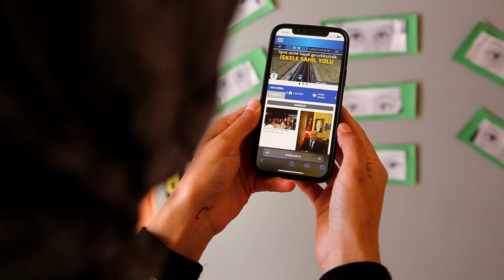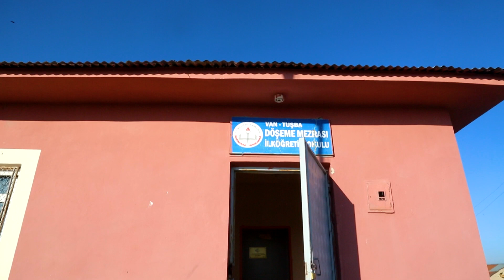TUŞBA BELEDİYEMİZ HİZMETTE SINIR TANIMİYOR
GELECEĞİMİZİN TEMİNATI OLAN ÇOCUKLARIMIZIN YÜZÜNÜ GÜLDÜRMEYE DEVAM EDİYORUZ